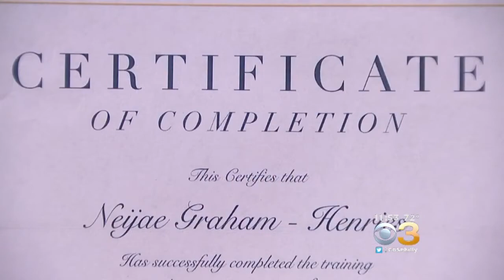8-Year-Old Girl Learns To Cut Hair At Junior Barber Academy